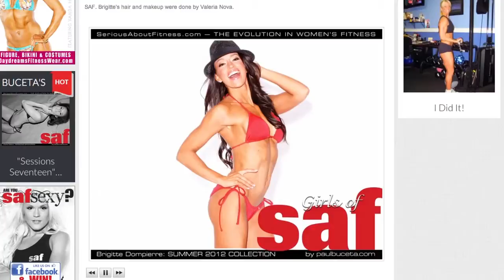RubyTFO - Saison 2 Épisode 21